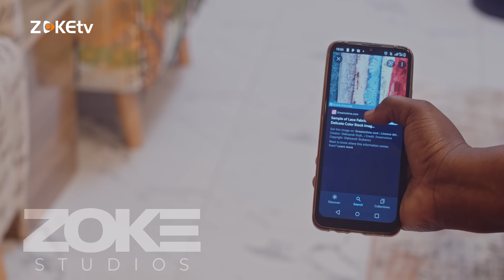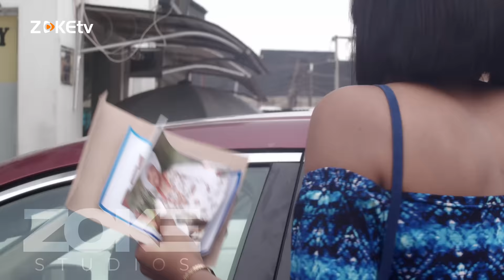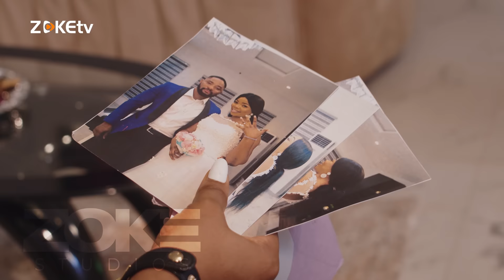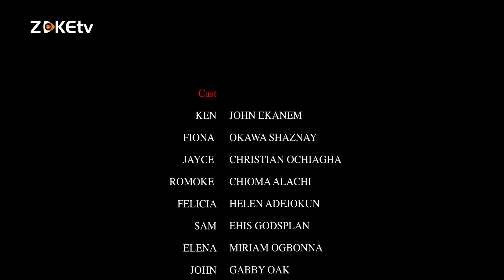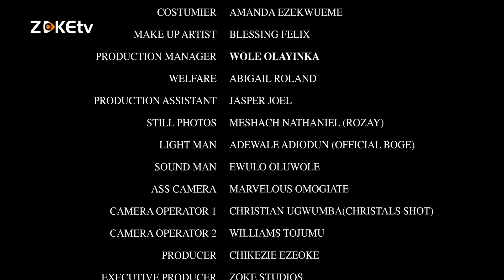NOT JUST MARRIAGE- SHAZNAY OKAWA, CHIOMA OKAFOR, JOHN EKANEM, CHRISTIAN OCHIAGHA 2023 NIGERIAN MOVIE